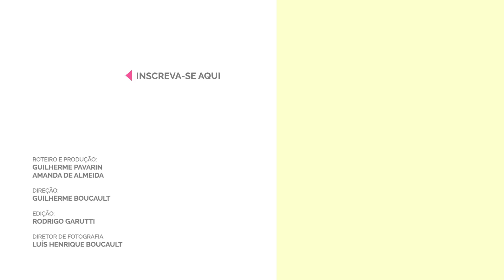Psicólogo comenta sobre tratamentos online, uso de remédios e atração por pacientes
Yanco Oliveira sabe que não há receitas unânimes para um tratamento psicológico eficaz. Se algo funciona para um paciente, nada garante que o resultado será igual para outro. Essa é a grande dificuldade da profissão, mas também é o que a torna tão estimulante. Cada mente, afinal, é um universo particular. Um universo particular que pode ficar bastante em dúvida sobre o julgamento do psicólogo, claro. Por exemplo: será que um psicólogo pode nos achar chatos e não demonstrar? Será que ele fica irritado com algumas de nossas histórias e divagações? Será que, para ele, nossos problemas parecem banais? E se ele achar que somos apenas mais uns narcisistas que não têm amigos e precisam pagar para alguém nos ouvir desabafar? Esse olhar dele para o lado foi para procurar ajuda ou para saber que horas são? Putz, ele tá nos olhando estranho, não? Será que ele acha a gente maluco? Yanco, por favor, nos ajude aqui!

0:00 Apresentação do Yanco
0:17 Todo psicólogo é bem resolvido?
0:44 Como saber se o psicólogo é bom?
1:51 Psicologia é esquema de pirâmide?
2:50 Psicólogo, psiquiatra ou psicanalista?
3:55 Atração pelo paciente
5:42 Consulta em vídeo x presencial
7:12 Remédio psiquiátrico sem terapia funciona?
8:18 Sair da depressão só com terapia?
10:02 Narcisista, sem autoestima e com ego frágil
11:17 Por que psicólogo é tão caro?
12:44 Cura gay na psicologia
13:54 Terapia x identidade